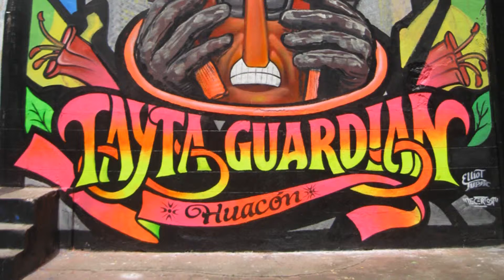Cartel Chicha [Banner Animado]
Animación Publicitaria 2D Flash para el Instituto Peruano de Arte y Diseño IPAD